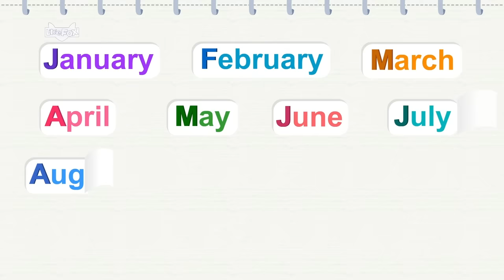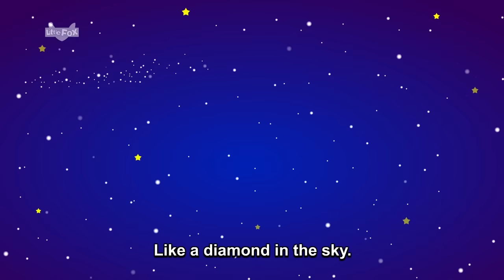Dinosaurs Songs 19 min | Ten Little Dinosaurs + More | Tyrannosaurus, Stegosaurus | Songs for Kids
00:00 Intro
00:05 Hide-and-Seek with Dinosaurs
03:48 Tyrannosaurus or Brachiosaurus?
03:48 The Months
04:41 Are You Sleeping?
06:45 Ten in a Bed
09:29 Ten Little Dinosaurs
12:43 Good Morning, Good Night
13:17 Ring Around the Rosy
15:16 Rain, Rain, Go Away
17:41 Twinkle, Twinkle, Little Star